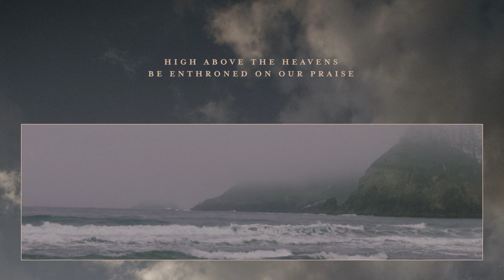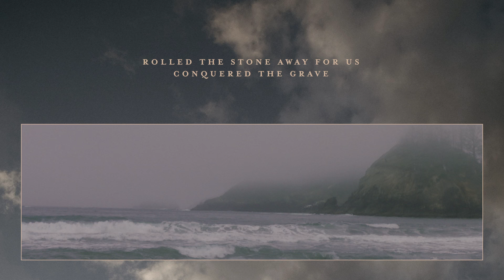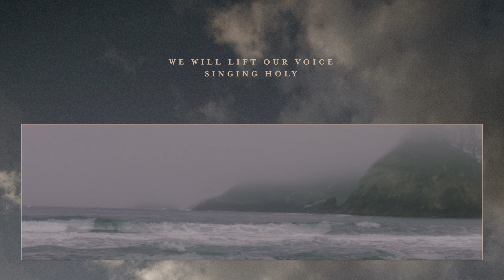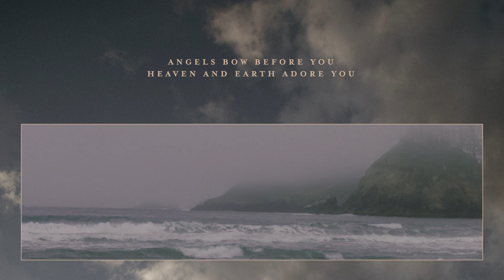Mighty God - Josh Baldwin | Evidence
Listen to Josh Baldwin's "Mighty God" from his album Evidence.

VERSE 1
King of every heartbeat
Ruler of all history
Sovereign over everything
Through every age

VERSE 2
Author of salvation
The hope of every nation
High above the heavens
Be enthroned on our praise

CHORUS
You are a mighty God
Angels bow before You
Heaven and earth adore You
Crowned in all Your glory
Only You are Holy

VERSE 3
Father to the fatherless
Healer of our brokenness
A Friend in all our loneliness
The breaker of shame

VERSE 4
Came to rescue all the lost
The victor of the rugged cross
Rolled the stone away for us
Conquered the grave

BRIDGE
Let the skies rejoice
Let the oceans roar
We will lift our voice
Singing Holy
Let the whole world sing
Of Your majesty
You’re the only King
Who is Holy

Writers:
Josh Baldwin, Ed Cash, and Ethan Hulse